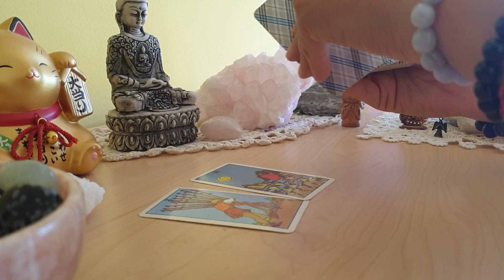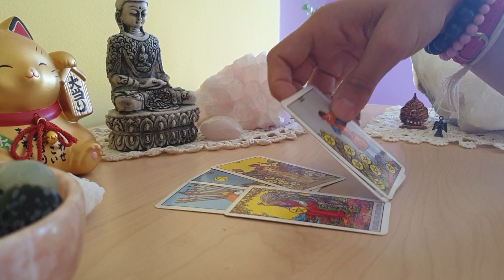Will the first pictures of Baby Sussex be posted on Instagram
On the day of the announcement Buckingham Palace announced that Meghan Markle is in labor and announcement will follow but then Meghan Markle and her team announced on instagram that it's a boy, making  Buckingham Palace  look like they don't know what they are doing. Then the  Buckingham Palace  announcement stated that she gave birth at 5am and Prince Harry make a press conference by the stables that the baby is already there. All in all - lack of coordination or lack of communication between the Sussexes and  Buckingham Palace  is clear. So I asked if the baby pictures will be posted on Meghan Markle's instagram instead on official channels. Do let me know what you think of it.